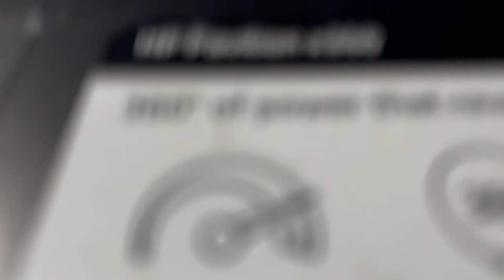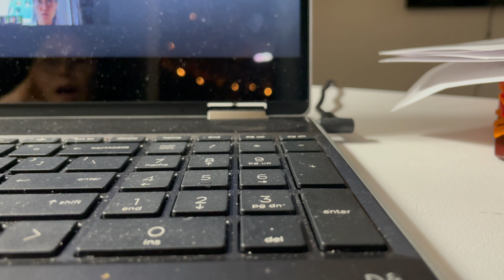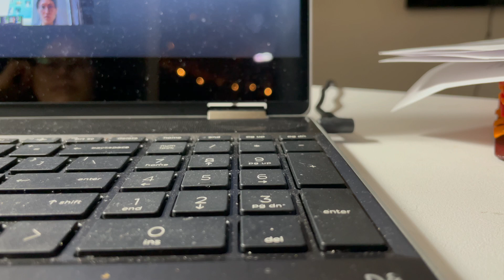어떻게 건강해질수 있는가?-미라클 수업